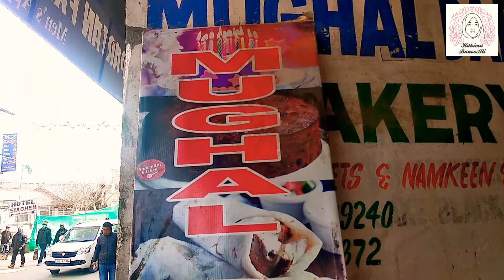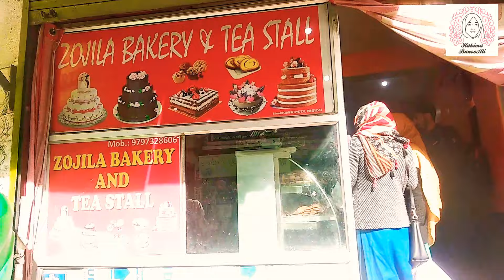Preparations for Nawroz || Eid e Nowroz || Persian New Year || Kargil Ladakh